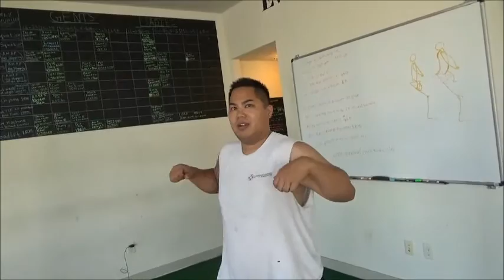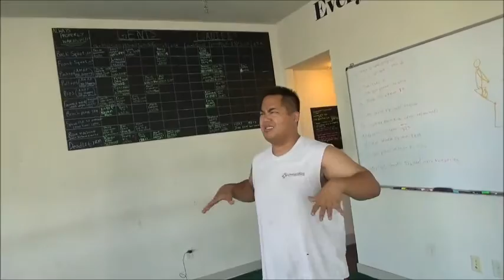Vlog #2 - Rallying with Young&therestless Benchin'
Follow Young&therestless and learn a little somethingaboutyoung on our TrainLifeFit Channel.

We will take you through the RAW footage of what it's like to go through complete lifestyle change. No, it wont be rainbows and butterflies all the time, but we are in this together. And it sure as heaven will be worth it!